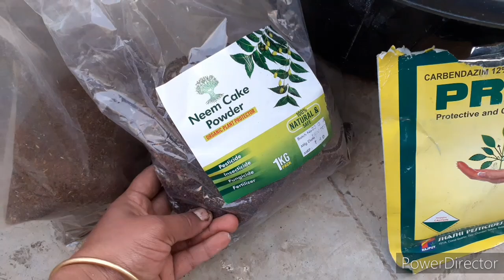How to make old pot's soil into new healthy soil in Tamil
In this video you will come to know about the way of changing soil in the old pot to new pot in tamil
uses and benefits of UREA in garden and will also know about the alternative for UREA in Tamil